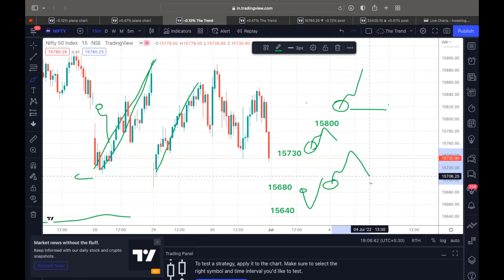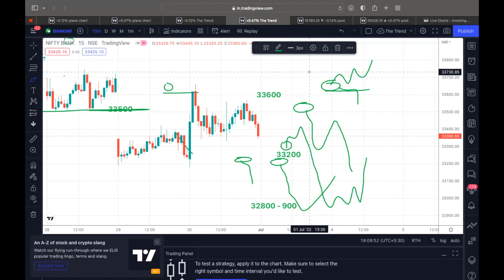01st July 2022, Nifty & Bank Nifty